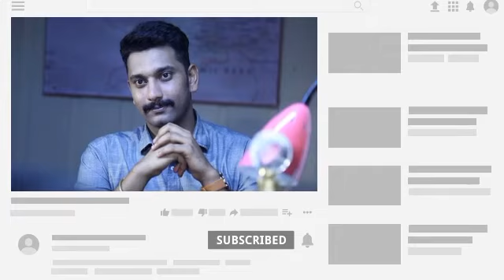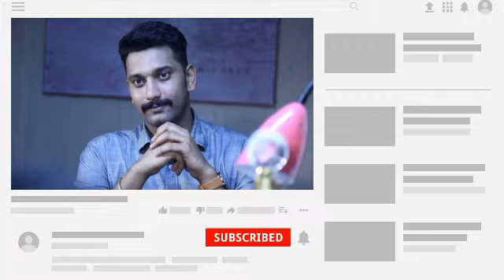Exclusive : Diary Tamil Movie Final OTT Premiere Date | Arul Nidhi, Aha Tamil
MV Tamil Movie Updates (தமிழில்)

Tamil Trailer:

Join in our other social media Join Now in

KEEP WATCHING
KEEP SUPPORTING WE WILL UPDATE EVERY DAY
THANKYOU🙏